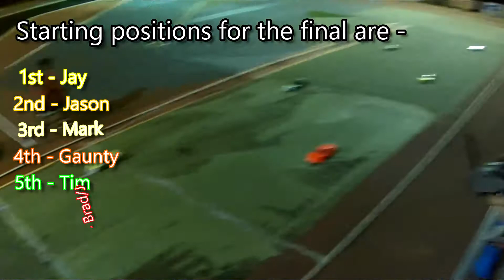29th of March Modified tourers The Final